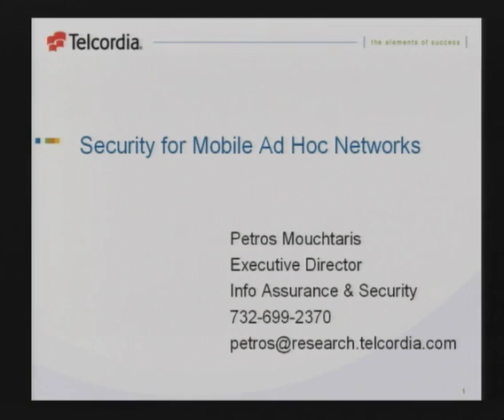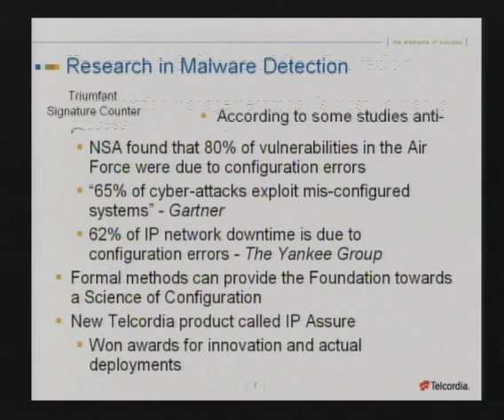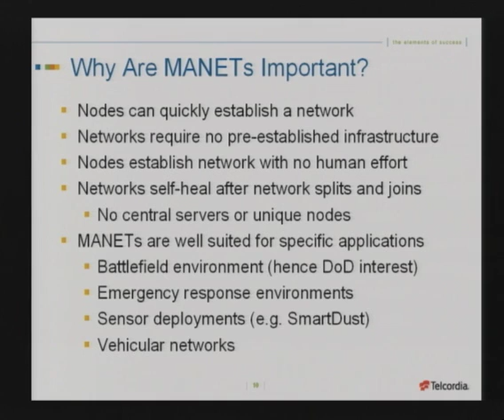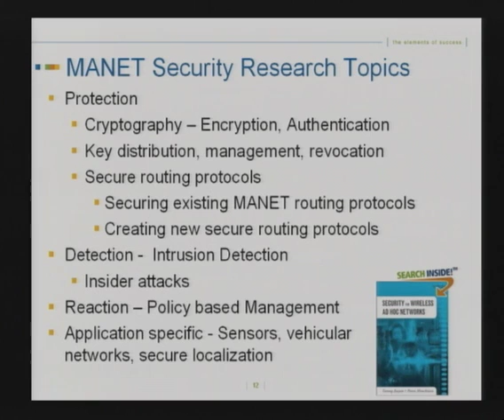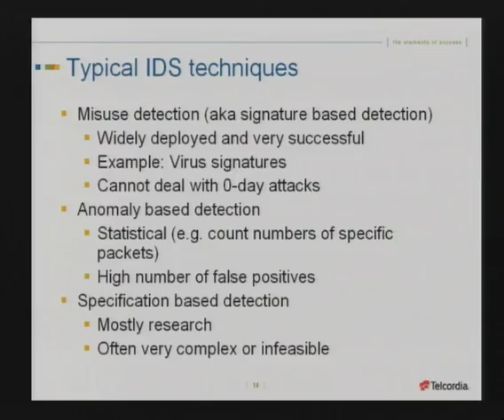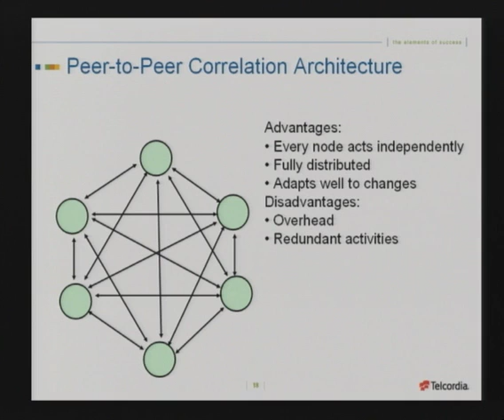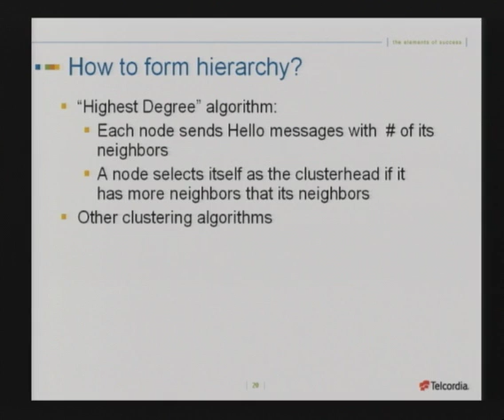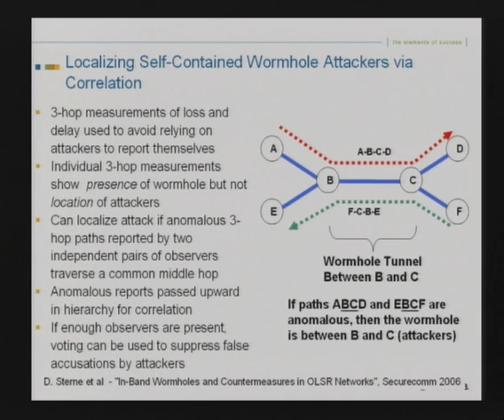2010-09-22 CERIAS - Security of Mobile Ad Hoc Networks (MANETs)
Recorded: 09/22/2010

Security of Mobile Ad Hoc Networks (MANETs)

Petros Mouchtaris, Telcordia

This talk will initially provide an overview of Telcordia's cyber security research. The talk will then focus on Telcordia's research in securing MANETs. MANETs are networks that do not require a fixed infrastructure (like base stations or access points) that are typically used in commercial wireless networks. In MANETs, messages are relayed from node to node from the source of a packet towards the destination. If there is a &quot;sufficient&quot; number of nodes covering a specific area, communication between the source and the destination can be achieved. MANETs have attracted a lot of interest in applications where fixed infrastructure may not be available or has been destroyed such as vehicle to vehicle communication, military networks, and disaster relief support. The key value of MANETs is their ability to allow nodes to join forces quickly to form a network. Achieving the potential value of MANETs in a secure manner though is a significant challenge. This talk will discuss Telcordia's research and progress in this area.

Petros Mouchtaris is the Executive Director of Information Assurance and Security at Telcordia Technologies leading a department performing research and development of innovative cyber security technologies addressing the needs of commercial and government customers. Dr. Mouchtaris has published several papers in conferences and journals and a book entitled &quot;Security for Wireless Ad Hoc Networks.&quot; Dr. Mouchtaris received his M.S. and Ph.D. from the California Institute of Technology.